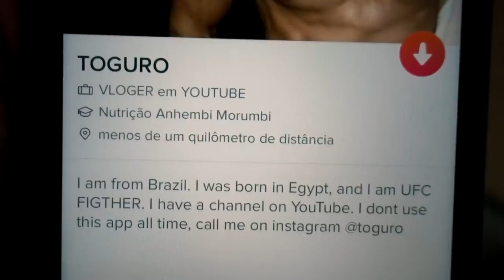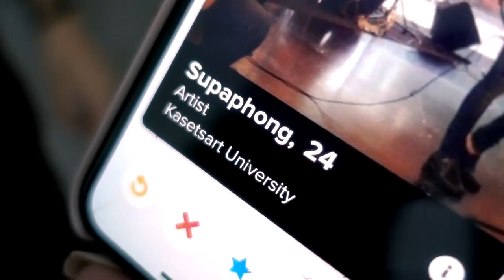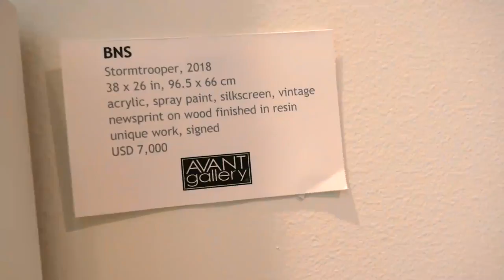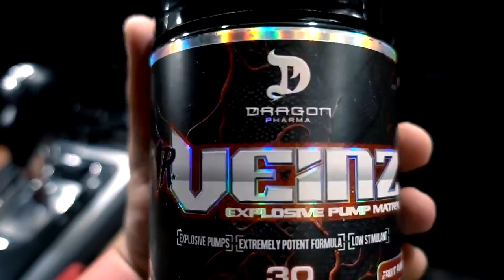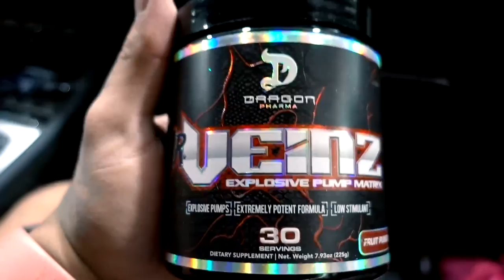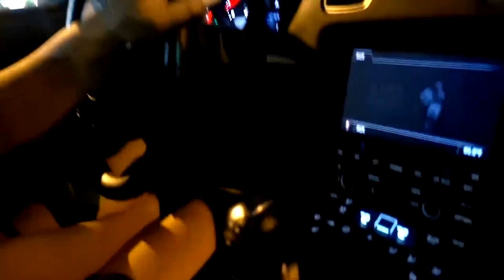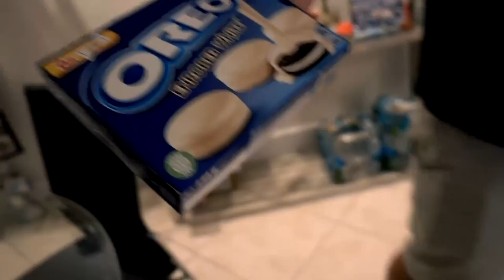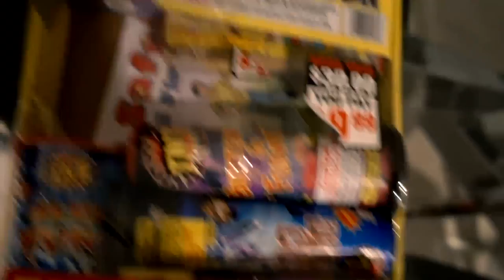BAIXAMOS O TINDER NA GRINGA